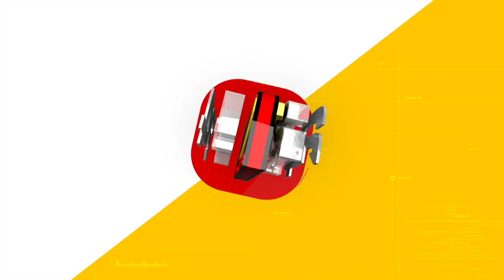കൊച്ചി മോഡലുകളുടെ മരണം; പാര്‍ട്ടിയില്‍ പങ്കെടുത്തവരുടെ നഖവും മുടിയും പരിശോധിക്കാന്‍ അന്വേഷണ സംഘം